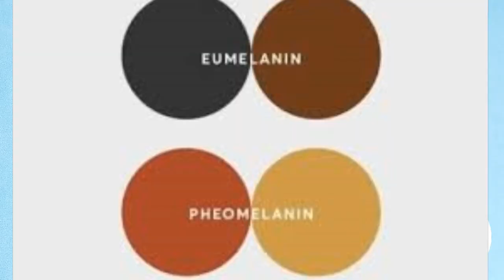வெள்ளை முடி வருவதற்கு என்ன காரணம் ? Causes of White Hair TAMIL SOLVER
White hair can appear at almost any time in life. Even teenagers and people in their 20s may notice strands of white hair.

The human body has millions of hair follicles or small sacs lining the skin. The follicles generate hair and color or pigment cells that contain melanin. Over time, hair follicles lose pigment cells, resulting in white hair color.

Common causes of prematurely white hair, along with ways to slow the graying process down or prevent it, in some instances.
Follicles are structures in the skin that make and grow hair. With aging, the follicles make less melanin, and this causes gray hair. Graying often begins in the 30s.

Scalp hair often starts graying at the temples and extends to the top of the scalp. Hair color becomes lighter, eventually turning white.

Body and facial hair also turn gray, but most often, this happens later than scalp hair. Hair in the armpit, chest, and pubic area may gray less or not at all.

Graying is largely determined by your genes. Gray hair tends to occur earlier in white people and later in Asians. Nutritional supplements, vitamins, and other products will not stop or decrease the rate of graying.

வாழ்க்கையில் எந்த நேரத்திலும் வெள்ளை முடி தோன்றும். பதின்வயதினர் மற்றும் 20 வயதிற்குட்பட்டவர்கள் கூட வெள்ளை முடியின் இழைகளைக் கவனிக்கலாம்.

மனித உடலில் கோடிக்கணக்கான மயிர்க்கால்கள் அல்லது சிறிய பைகள் உள்ளன. நுண்ணறைகள் முடி மற்றும் நிறம் அல்லது மெலனின் கொண்டிருக்கும் நிறமி செல்களை உருவாக்குகின்றன. காலப்போக்கில், மயிர்க்கால்கள் நிறமி செல்களை இழக்கின்றன, இதன் விளைவாக வெள்ளை முடி நிறம் ஏற்படும்.

முன்கூட்டியே வெள்ளை முடியின் பொதுவான காரணங்கள், சில நிகழ்வுகளில், நரைக்கும் செயல்முறையை மெதுவாக்குவதற்கான அல்லது தடுப்பதற்கான வழிகளுடன்.
நுண்ணறைகள் தோலில் உள்ள கட்டமைப்புகள் ஆகும், அவை முடியை உருவாக்கி வளர்க்கின்றன. வயதானவுடன், நுண்ணறைகள் குறைவான மெலனைனை உருவாக்குகின்றன, இதனால் நரை முடி ஏற்படுகிறது. நரைத்தல் பெரும்பாலும் 30 களில் தொடங்குகிறது.

உச்சந்தலையில் முடி பெரும்பாலும் கோயில்களில் நரைக்கத் தொடங்கி உச்சந்தலையின் மேற்பகுதி வரை நீண்டுள்ளது. முடி நிறம் இலகுவாகி, இறுதியில் வெண்மையாக மாறும்.

உடல் மற்றும் முக முடிகளும் சாம்பல் நிறமாக மாறும், ஆனால் பெரும்பாலும், இது உச்சந்தலையில் முடியை விட பின்னர் நிகழ்கிறது. அக்குள், மார்பு மற்றும் அந்தரங்கப் பகுதியில் உள்ள முடி குறைவாக நரைக்கலாம் அல்லது இல்லாது போகலாம்.

சாம்பல் பெரும்பாலும் உங்கள் மரபணுக்களால் தீர்மானிக்கப்படுகிறது. நரை முடி முன்பு வெள்ளை மக்களிடமும் பின்னர் ஆசியர்களிடமும் ஏற்படுகிறது. ஊட்டச்சத்து மருந்துகள், வைட்டமின்கள் மற்றும் பிற தயாரிப்புகள் நரைக்கும் விகிதத்தை நிறுத்தவோ குறைக்கவோ மாட்டாது.